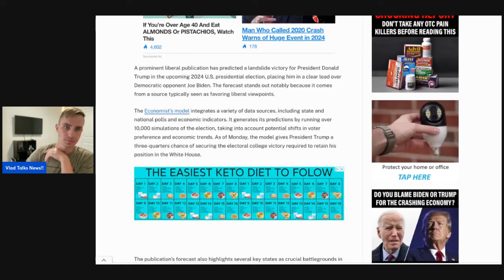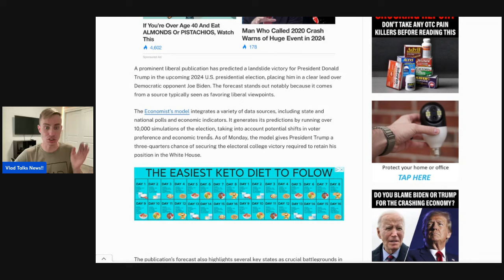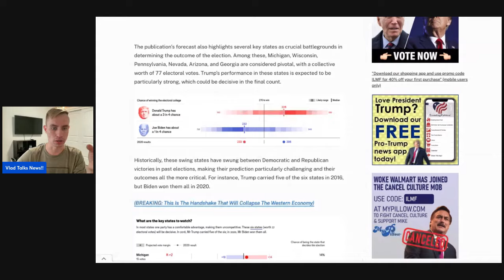Biden in FULL PANIC MODE!!!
For the best in Gold and Silver try and let them know I sent you for free silver with a qualified order.